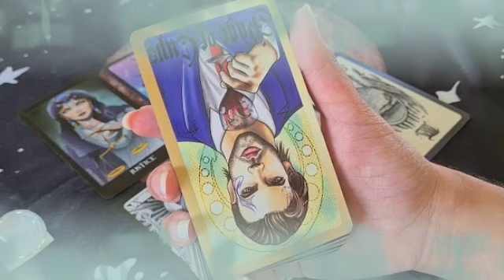برج العذراء من 3 إلى 13 ديسمبر 2022 // خروج طرف ثالث😏رجوع الاكس نادم😔مقابله و احتفال في بيتك👰